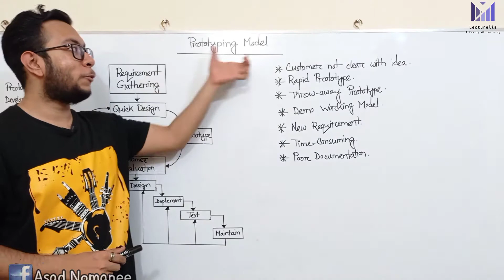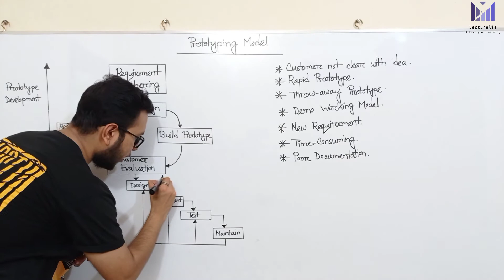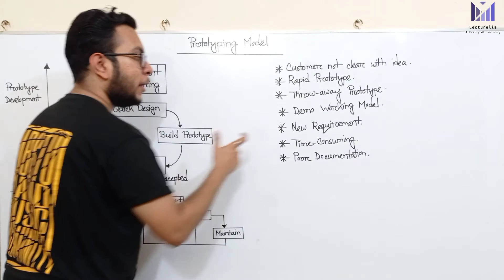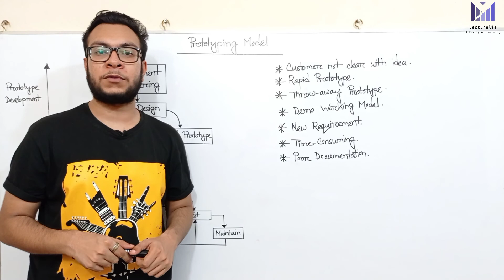(Lec-9) Prototype Model | সফটওয়্যার ইঞ্জিনিয়ারিং বাংলা টিউটোরিয়াল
What is PrototypeModel ?
A prototype model is a toy/demo implementation of the actual product or system. A prototype model usually exhibits limited functional capabilities, low reliability, and inefficient performance as compared to the actual software.

A prototype model is usually built using several shortcuts. The shortcuts might involve using inaccurate, inefficient or dummy functions. A prototype usually turns out to be a very crude version of the actual system.

In the prototype model, prototyping starts with initial requirements gathering phase. Quick design is carried out and a prototype is built. The developed prototype is submitted to the customer for his assessment.

Based on the customer feedback, the requirements are refined and the prototype is suitably modified. This cycle of obtaining customer feedback and modifying the prototype continues until the customer approves the prototype. Once the customer approves the prototype, the actual system is developed using the iterative waterfall approach.

In spite of the availability of a working prototype, the SRS document is required to be developed carrying out traceability analysis, verification, and test case design during later phases.

Need for a Prototype Model in Software Development

To illustrate the input data formats, messages, reports, and interactive dialogues to the customer.
To gain a better understanding of the customer’s needs: how the screen might look like, how the user interface would behave, and how the system would produce the output?
To examine the technical issues associated with product development.
It is not possible to get the perfect product in the first attempt. Many engineers and researchers advocate that if you want to develop a good product you must plan to throw away the first version. The experience acquired in developing the prototype can be used to develop the final product.
Advantages of Prototype Model
Demo working model: Customer get demo working model of actual product which help them to give a better understanding and attain a high level of satisfaction.
New requirement: Based on the customer feedback, the requirements are redefined and the prototype is suitably modified till final approval.
Missing functionality: can be easily established.
Easy error detection: It saves time and cost in developing the prototype and enhance the quality of the final product.
Flexibility: in the development phase.
Disadvantages of Prototype Model
Time-consuming: As the prototype is being modified time to time according to customer requirement which usually increases the time of completion of the product.
Complexity: Change in the requirement usually expand the scope of the product beyond its original plan and thus increase the complexity.
Poor Documentation: Continous changing of requirement can lead to poor documentation.
Unpredictability of no of iteration: It is difficult to determine the no of iteration required before the prototype is finally accepted by the customer.
Confusion: Customer can confuse between the actual product and prototype.